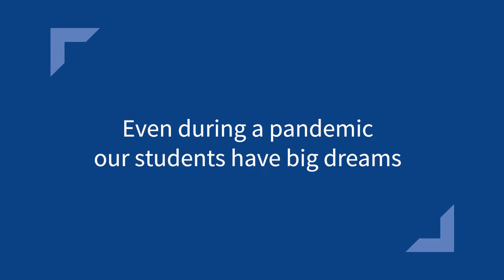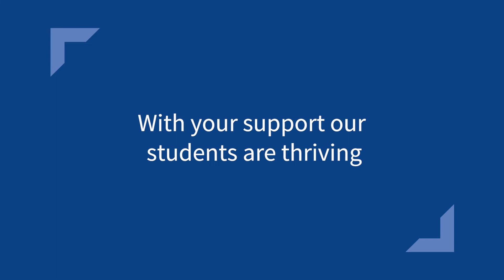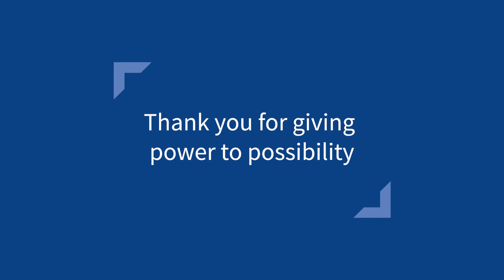Thank you for supporting our students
Even during a pandemic our students have big dreams. Your generosity is shaping their future.